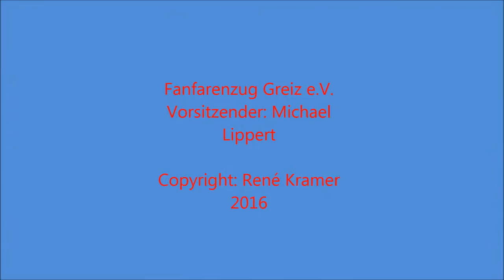Festlicher Kanon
Der Fanfarenzug Greiz e.V. präsentierte unter Leitung von Michael Lippert den festlichen Kanon.